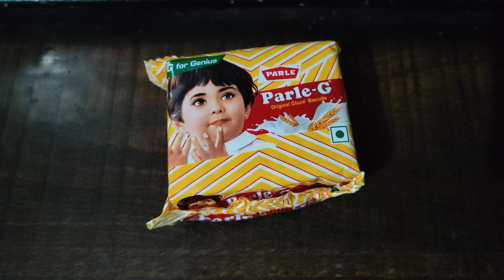#1 Parle-G biscuit | No Copyright | All stocks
⚠️You can use this video for your content, Remember copy and paste this video clips, Mix your skill also.